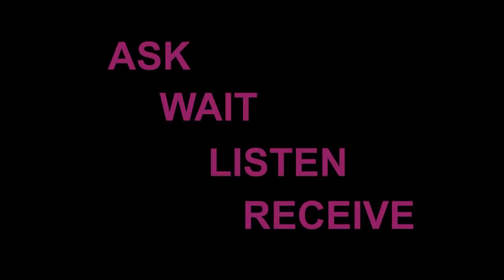How I met God in a McDonald’s | Tracey Lind | TEDxClevelandStateUniversity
This talk was given at a local TEDx event, produced independently of the TED Conferences. The inner voice of holy wisdom can enrich us – whether we believe or not.

Tracey Lind believes in the inner voice of holy wisdom that resides in each and every one of us. She herself experienced this voice on a cold January afternoon in a McDonald's. Lind has devoted her life to inspiring people to initiate the conversation, follow where it leads, and make the world a better place. Lind is the Dean at Trinity Cathedral - located on Euclid across from Cleveland State University and an Episcopalian minister.